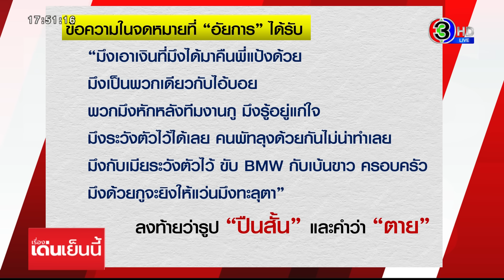อัยการ จ.สงขลา ผวา! โร่แจ้งความ ถูกสมุน 'เสี่ยแป้ง' ส่งจม.ขู่เอาชีวิตทั้งครอบครัว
ลูกน้องเสี่ยแป้งเหิม ส่งจดหมายขู่ฆ่าอัยการ จ.สงขลา และให้คืนเงินให้เสี่ยแป้ง อ้างรวมหัวกับไอ้บอยหักหลังเสี่ยแป้ง ด้านอัยการที่ถูกขู่ฆ่าเข้าแจ้งความกับตำรวจ สภ.เมืองสงขลา เกรงไม่ปลอดภัย

จากเหตุการณ์ “เสี่ยแป้ง” หรือ นายเชาวลิต ทองด้วง อายุ 37 ปี นักโทษชายคนสำคัญแกล้งป่วย และหลบหนีออกจาก โรงพยาบาลมหาราชนครศรีธรรมราช เมื่อช่วงตี 1 วันที่ 22 ต.ค. ที่ผ่านมา นั้น

ล่าสุดที่ จ.สงขลา มีรายงานว่า เมื่อเวลา 12.10 น. วันที่ 31 ต.ค. 66 ได้มีอัยการท่านหนึ่ง ซึ่งมีตำแหน่งเป็นอัยการผู้เชี่ยวชาญ สำนักงานอัยการ ภาค 9 รักษาการในตำแหน่งอัยการจังหวัดคดีศาลแขวงสงขลา ได้นำจดหมายข่มขู่เข้าแจ้งความกับพนักงานสอบสวน สภ.เมืองสงขลา หลังจากที่มีจดหมายขู่ฆ่าส่งมาจากลูกน้องของเสี่ยแป้ง

โดยมีพฤติการณ์ในจดหมายระบุว่า เมื่อวันที่ 30 ต.ค. ที่ผ่านมา อัยการท่านนี้ได้เดินทางมาทำงานที่สำนักงานอัยการ จ.สงขลา คดีศาลแขวงสงขลาตามปกติ ต่อมาเวลาประมาณ 09.00 น. ได้มีเจ้าหน้าที่ธุรการสำนักงานอัยการจังหวัดคดีศาลแขวงสงขลา ได้มาแจ้งกับอัยการท่านนี้ว่า

มีบุคคลไม่ทราบว่าเป็นผู้ใดนำจดหมายเขียนด้วยลายมือโดยใช้ปากกาสีน้ำเงินเขียนลงในกระดาษเอสี่ พับเป็นสี่แหลม และเย็บด้วยลวดเย็บกระดาษเขียนจ่าหน้าซองว่า "เรียนอัยการท่านนี้ ซึ่งเรียกเป็นชื่อเล่น และลงวันที่ 27 ต.ค. 2566

เมื่ออัยการท่านนี้เปิดจดหมายดูปรากฏว่า ข้อความในจดหมาย ซึ่งระบุชื่อเล่นของอัยการ "มึงเอาเงินที่มึงได้มาคืนพี่แป้งด้วย มึงเป็นพวกเดียวกับไอ้บอย พวกมึงหักหลังทีมงานกู มึงรู้อยู่แก่ใจ มึงระวังตัวไว้ได้เลย คนพัทลุงด้วยกันไม่น่าทำเลย มึงกับเมียระวังตัวไว้ ขับ BMW กับเบ้นขาว ครอบครัวมึงด้วยกูจะยิงให้แว่นมึงทะลุตา

และลงท้ายด้วยการวาดรูปปืนสั้น และคำว่า "ตาย" จนเป็นเหตุให้อัยการท่านนี้เกิดความกลัว และรู้สึกไม่ปลอดภัย เนื่องจากช่วงที่ผ่านมามีข่าวเสี่ยแป้งได้หลบหนีการควบคุมของเจ้าหน้าที่ราชทัณฑ์ที่ จ.นครศรีธรรมราช โดยสื่อมวลชนได้เสนอข่าวว่าเสี่ยแป้งจะมาล้างแค้นเจ้าหน้าที่ของรัฐบาลคนที่เคยรับราชการที่ จ.พัทลุง

ซึ่งอัยการท่านนี้แจ้งว่า ได้ย้ายมาจากสำนักงานอัยการคดีเยาวชนและครอบครัว จ.พัทลุง มารับตำแหน่งอัยการจังหวัดคดีศาลแขวงสงขลา เมื่อวันที่ 1 เมษายน 2566 และไม่เกี่ยวข้อง และไม่รู้จักบุคคลใดเป็นการส่วนตัว จึงมาแจ้งความร้องทุกข์ให้สืบสวนสอบสวนหาตัวผู้กระทำความผิดในคดีนี้มาดำเนินคดีตามกฎหมายต่อไป

เบื้องต้นทางพนักงานสอบสวน สภ.เมืองสงขลา ได้ลงบันทึกไว้เป็นหลักฐานพร้อมกับจดหมายข่มขู่ ซึ่งเข้าข่ายข้อหาทำให้ผู้อื่นเกิดความกลัว หรือความตกใจ โดยการขู่เข็น และทาง พ.ต.อ.บรรเทิง เหล่าเจริญ ผกก.สภ.เมืองสงขลา ได้รายงานให้ผู้บังคับบัญชารับทราบ และเร่งสืบสวนหาตัวผู้ที่นำจดหมายข่มขู่มาวางไว้

ทั้งนี้เหตุการณ์ดังกล่าวเกิดขึ้นที่สำนักงานอัยการจังหวัดคดีศาลแขวงสงขลา ถ.แหลมสนอ่อน ต.บ่อยาง อ.เมือง จ.สงขลา

เรื่องเด่นเย็นนี้ วันที่ 31 ตุลาคม  2566